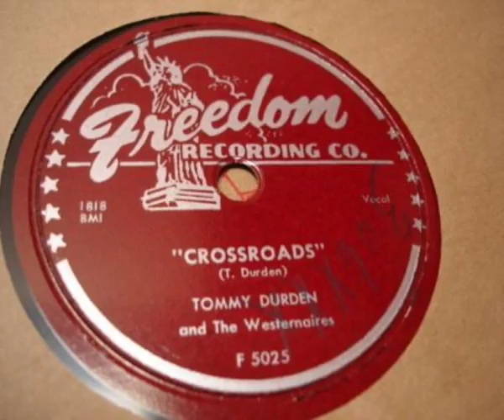Tommy Durden: Crossroads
Before rising to fame as co-writer of Elvis Presley's mega-hit "Heartbreak Hotel", Tommy Durden was a small-time musician and songwriter based in Florida and Texas.

Over the years, he recorded a few singles of his own: here's the lovely but ultra-rare B-side of his more popular "Hula Boogie" from 1951.

And as with so many of Tommy's compositions, there's a story behind the song ... there's a tale to be told.

[Tommy Durden is on the far right of the group picture.]